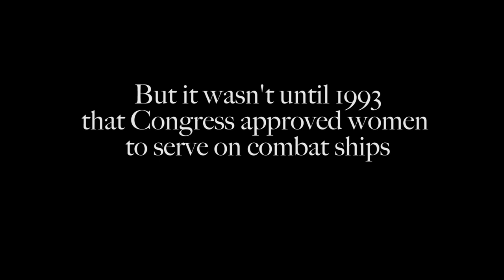Honoring the 25th Anniversary of Women Aboard Combat Ships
USS Theodore Roosevelt recognizes the 25th anniversary of women serving aboard combat ships. (U.S. Navy video by Mass Communication Specialist 3rd Class Brandon Richardson/Released)